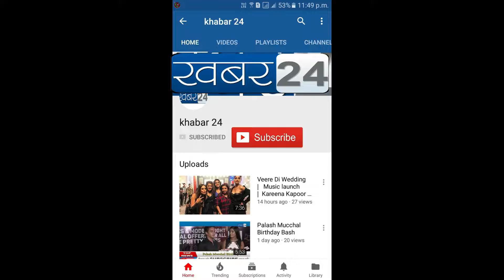SPOTTED INTERNATIONAL AIRPORT MONALISA | KAVITA | DUSHYANT SINGH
SPOTTED INTERNATIONAL AIRPORT MONALISA | KAVITA | DUSHYANT SINGH, The Hundred Bucks